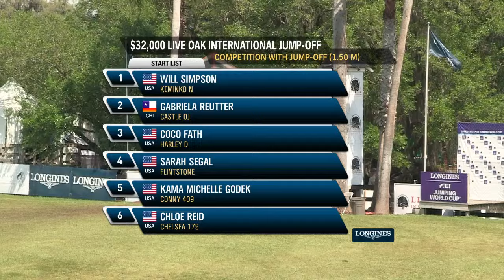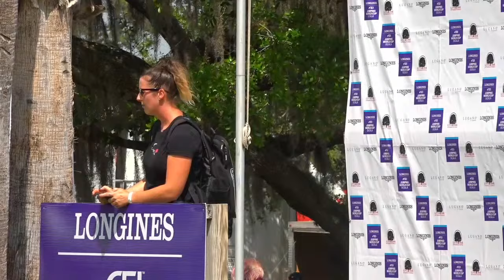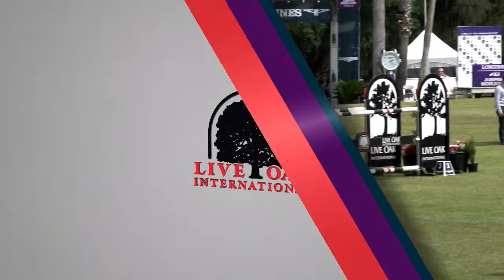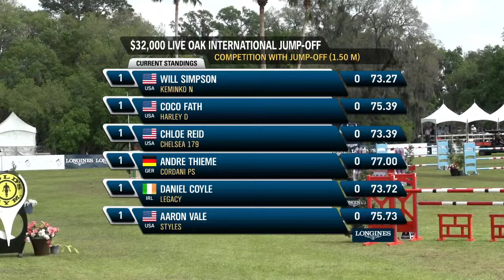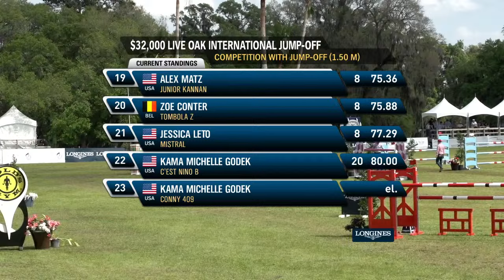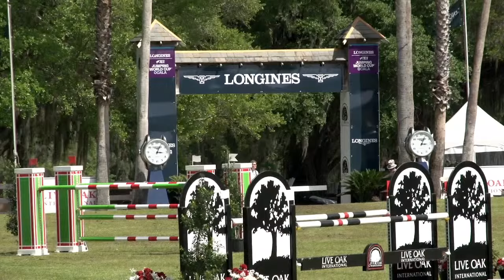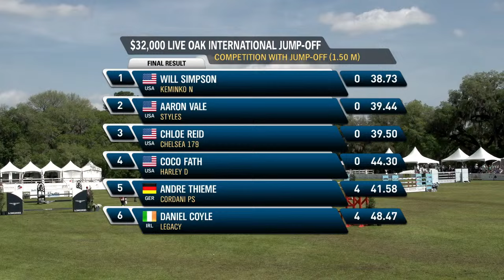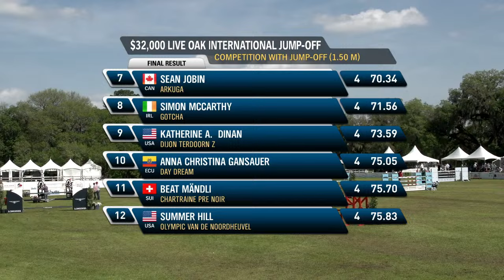RE-LIVE | CSI4* $32,000 LIVE OAK INTERNATIONAL Jump-Off (1.50m)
Enjoy now the CSI4* $32,000 LIVE OAK INTERNATIONAL with Jump-Off!